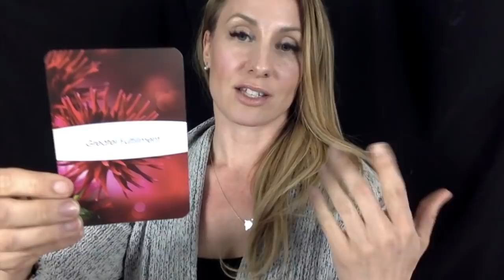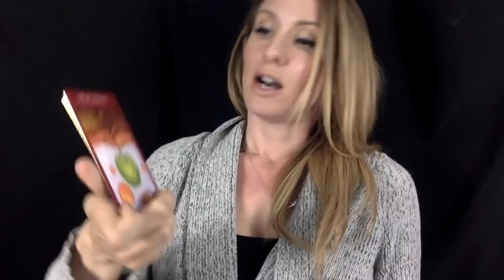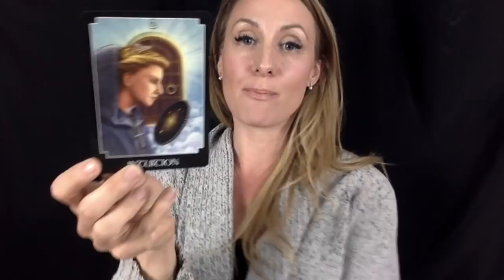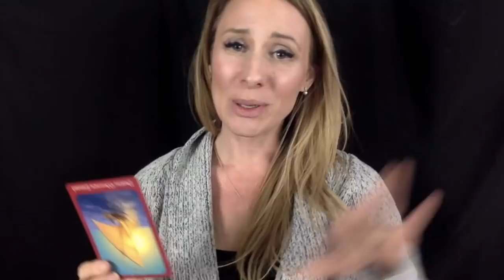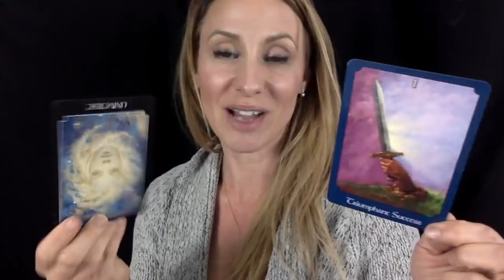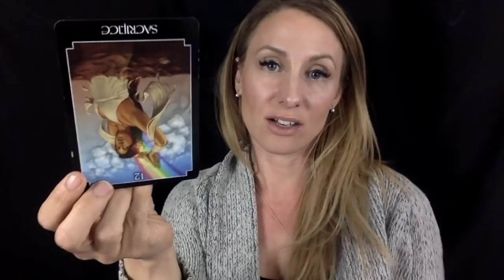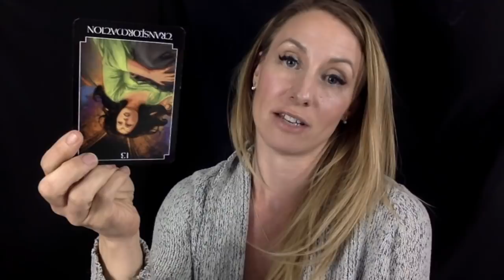Aries May 2018 Psychic Tarot Reading- Attitude of Gratitude = Abundance!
Aries, keep an attitude of gratitude in May 2018! It will bring you abundance! Guess what else will bring you abundance? Your crystal of the month!

In the video I mentioned "Christy Marie Sheldon" as someone to look up to help you remove abundance blocks that you may have. Just typer her name in the search on youtube and you should find some pretty helpful information.

If you click the little bell next to the subscription button you'll be alerted when new videos come out AND when I do live feeds where you can get your personal questions answered for free!